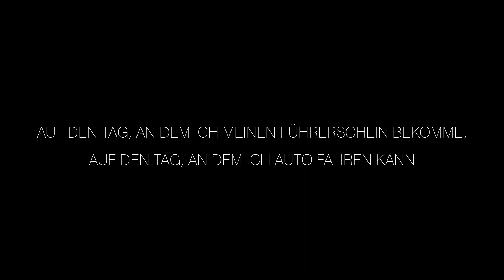meganecc | CARPORN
Es wird Zeit, euch meinen CC zu zeigen!
Vielen Dank an Ole, der mir hier einen Hammer Carporn gezaubert hat!!

ROMANV | LIVE AUTOMOTIVE PASSION